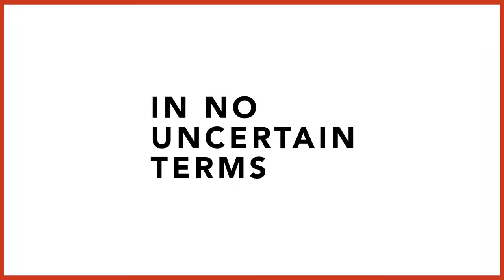How to pass Matric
Today's Daily Friend Show with Nicholas Lorimer, Sholan Booysen and Marius Roodt. They discuss the IEB matric pass rate, the drop in China's population, and comments by Ramaphosa on the electricity tariff increase. They also discuss the issue of "unofficial" traffic pointsmen.

ABOUT THE DAILY FRIEND SHOW:

The Daily Friend Show is a 30-minute current affairs podcast featuring analysts and writers It presents a classically liberal perspective on the political, social and economic issues of the day.

The Show airs on the CliffCentral app at 17h00 every Monday to Thursday.